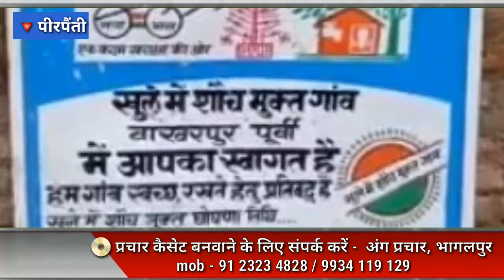बाखरपुर जागरूकता अभियान।राकेश तिवारी।परशुराम शर्मा।MULTISTAR RANI CHOUDHARY। Bhagalpur।Bihar Express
🙏🙏 RAR ENTERTAINMENT में आपका स्वागत है 🙏🙏
SUBSCRIBE करने के लिए उपर (up) लाल रंग के बटन SUBSCRIBE को टच करें और ताज़ा आपडेट पाने के लिए SUBSCRIBED के बगल (Side ) में घंटी के निशान 🔔 को जरूर दबाएं 👆 और हां, विडियो को लाइक, शेयर और कमेंट करना ना भूलें ।। धन्यवाद / THANKS ।।

VIDEO DETAILS#
Film : Rar Entertainment
Event :
News :   बाखरपुर जागरूकता अभियान
Album : News update
Song :
Artist :
Anchor : Multistar Rani Choudhary (virtual)
Voice Over :
Singer :
Lyrics :
Music Arranger : Aaditya Raj Choudhary
Original Music Producer :
Song mixed/Mastered by : Cinematography : Aaditya Raj Choudhary
Editing/Post-Production : अंगप्रचार, FX स्टूडियो भागलपुर
Banner : अंगीवुड, दि रियल फिल्म सिटी, भागलपुर
Promoter : रार एंटरटेनमेंट, भागलपुर
Production : चौधरी ग्रुप, भागलपुर
Director : डाॅ आलोक चौधरी

बाखरपुर कोरोना जागरूकता अभियान, भाखरपुर कोरोना जागरूकता अभियान, भाखरपुर कोरोना जागरूकता अभियान, Karona, corona,
बाखरपुर पूर्वी,
राकेश तिवारी,
मुखिया पति, मुखिया प्रतिनिधि, लोक जनशक्ति पार्टी जिलाा अध्यक्ष बक्सर, लोक जनशक्ति पार्टी किसान प्रकोष्ठ, लोजपा , बाखरपुर पूरब, भाखरपुर पूर्वी पंचायत, कोरोना जागरूकता अभियान , कोरोना जागरूकता संदेश, लोजपा का कोरोना संदेश , करोना,
बक्सर न्यूज़,
बक्सर का युद्ध,
बक्सर खबर,
बक्सर जिला,
बक्सर का न्यूज़,
बक्सर news,
बक्सर covid,
बक्सर corona न्यूज़,
pirpainti news,
pirpainti station,
pirpainti bazar,
pirpainti corona news,
pirpainti ka news,
pirpainti bihar,
pirpainti bhagalpur news,
pirpainti barahat,
ljp party,
ljp ka full form,
ljp news,
ljp bihar,
ljp bihar news,
ljp party bihar
a mask of my own face,
mask banane ki vidhi,
mask banana,
mask banana sikhe,
mask design,
mask banane ka tarika in home,
mask making,
mask kaise banaya jata hai,
mask कैसे बनाये,
mask कैसे बनाएं,
mask कसे बनवायचे,
mask कैसे बनता है,
mask कैसे बनाए,
mask कैसे बनाते हैं
Antigen rapid kit,
rapid kit kya hai,
rapid kits,
rapid kit kya hota hai,
rapid kit news,
rapid kit test for corona in india,
rapid testing kit accuracy,
rapid testing kit for covid in india,
rapid test kit for corona hindi,
how corona rapid kit works,
rapid kit for corona accuracy,
rapid kit failed,
rapid kit for corona price,
rapid kit ghotala,
rapid test kit hindi,
rapid testing kit kya hai,
rapid test kit corona hindi,
कोरोना वैक्सीन,
कोरोना की दवा,
कोरोना के लक्षण,
कोरोना add,
कोरोना bihar,
कोरोना breaking news,
lockdown news,
lockdown kab khulega,
lockdown 6.0,